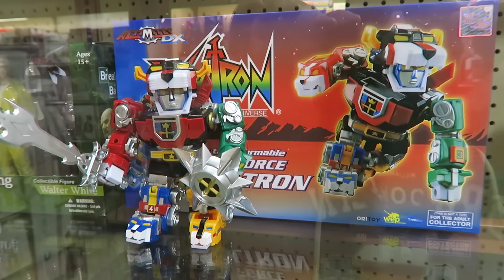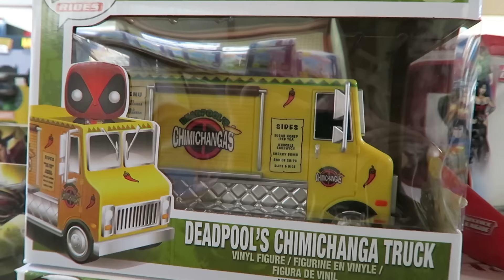Toy Hunting with Lamarr Wilson at Puzzle Zoo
CoinOpTV produces daily content about the video game industry including gameplay videos, interviews, vlogs, unboxings, product reviews and more with a focus on Skylanders, Disney Infinity, LEGO Games, Minecraft and more!